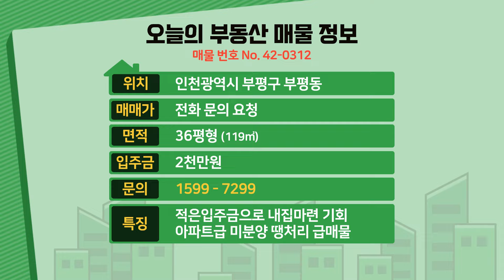[인천신축빌라] 36평 부평역세권 초대형 아파트급3룸 미분양 땡처리 급매 2천만원에 그냥가져가세요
◆인천광역시 부평구 부평동에 있는 신축아파텔입니다

☆위치는 1호선 부평역에서 도보 8분정도 거리에 있구요.

★학교는 부평서초교,부흥초교,부평중,부평고가 근방에 있습니다.

♥ 부평구 - 부평동아파텔매매 ♥

◈ 실입주금: 2천만원
◈ 구 조 : 방3 욕실2 발코니1 드레스룸1
◈ 평 형 : 36평형
◈ 교 통 : 부평역 도보 8분
◈ 입 주 :즉시입주